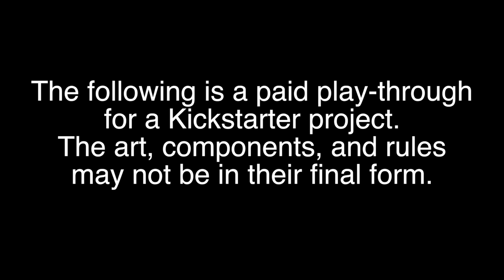The Dice Tower Plays Project: Elite...AGAIN!!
Tom ,Sam, and Zee go another bout with vicious alien foes in the new edition of Project: ELITE from CMON!